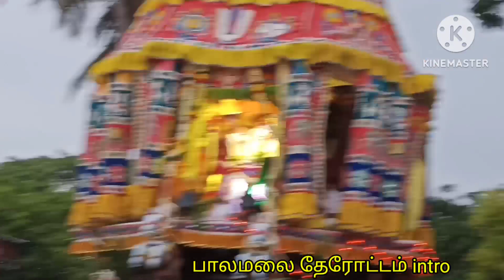பாலமலை சித்ரா பவுர்ணமி தேர்த்திருவிழா 2023 பெரியநாயக்கன் பாளையம், கோவை - Palamalai chariot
பாலமலை சித்ரா பௌர்ணமி தேர்த்திருவிழா 2023 பெரியநாயக்கன் பாளையம், கோவை - Palamalai chariot function